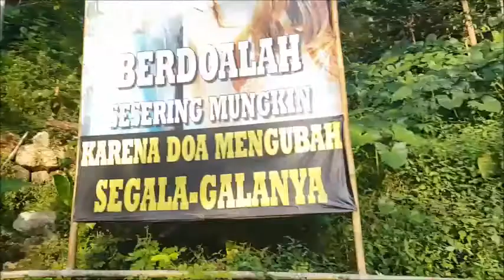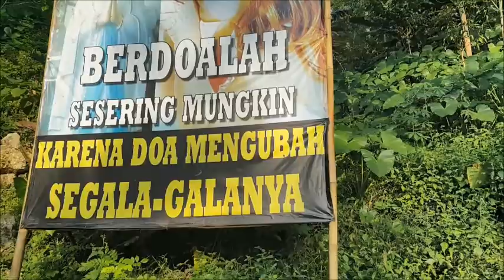Maria Cave at Bali Ledo, West Sumba (vlog#5)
My Hand was too much Shaking. I'm sorry for that (T_T)

I am Livian from Indonesia. I got married at 2016 and I love my life now!
I like to travels, eat, shopping and doing make-up. I want to share my experience as an Indonesian. I wish you to enjoy my video